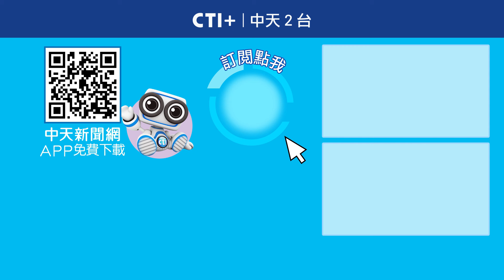兩岸關係緊張了?!賴清德正在走蔡英文不敢走的路? 一起Battle ctiplus 20241127